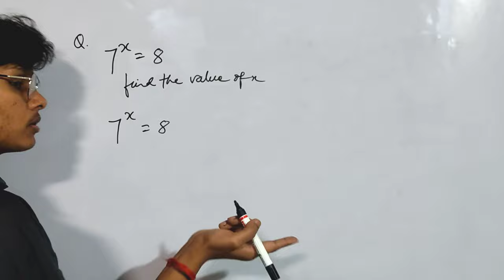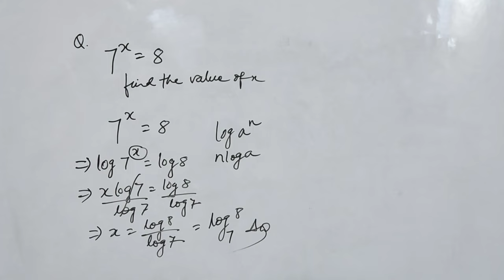find the value of x question nice algebra problem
Hello friends, Amrit welcomes all of you once again on this YouTube channel of yours, so friends, I want to say to all of you who are new to our channel, please subscribe to our channel and press the bell icon so that the upcoming  notifications reach you first. हेलो दोस्तों में अमृत आप सभी का एक बार फिर से स्वागत करता हूं आपके इस यु ट्यूब चैनल पर तो दोस्तों आप सभी से मैं कहना चाहता हूं जो लोग हमारे चैनल पर नये है कृपया हमारे चैनल को सब्सक्राइब करें और बैल आइकन को दबाए ताकि हम से मिलने वाली नोटिफिकेशन सबसे पहले पहुंचे आप तब तक
तब तक के लिए बाय बाय जय हिंद जय भारत